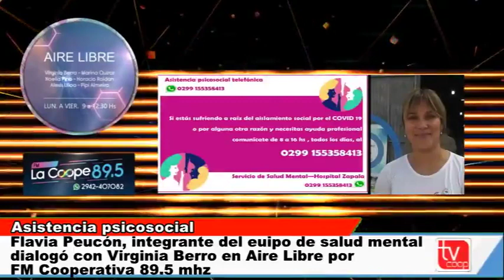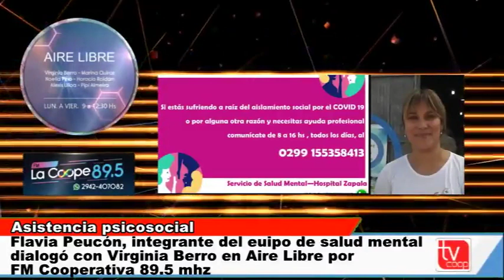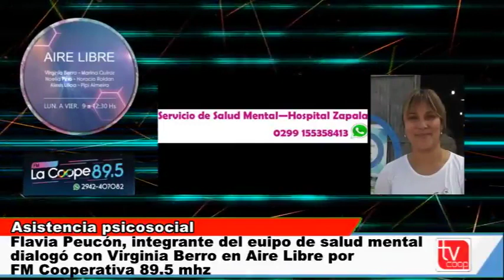Flavia Peucon Asistencia psicosocial Hospital Zapala Salud Mental